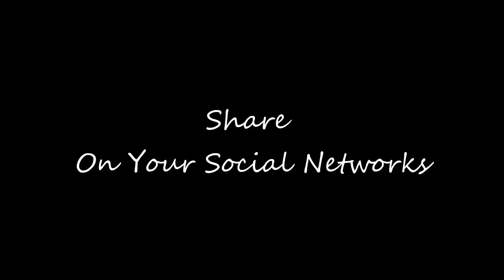LaHasil ki Chahat - Inspirational message for Broken Hearted in Urdu Hindi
Rj Laila Speaks presents LaHasil ki Chahat - Inspirational message for Broken Hearted in Urdu Hindi